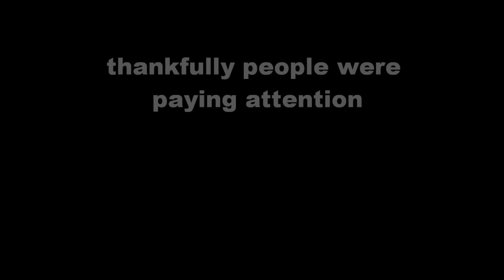need some excitement 012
after so many close calls i decided to mount a camera on my bike..
pretty much every time I / we go out this is the type of BULLSH*T we encounter..